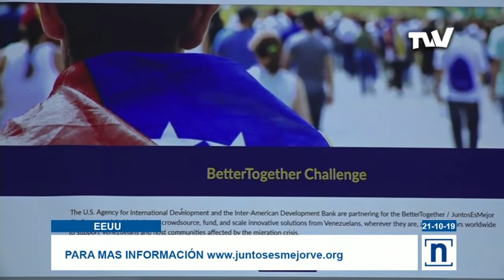Presentan en Miami iniciativa para financiar proyectos venezolanos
En Miami se lanzó este lunes la campaña “Juntos es mejor” destinada a colaborar directamente con las víctimas de la crisis venezolana dentro o fuera del territorio nacional.